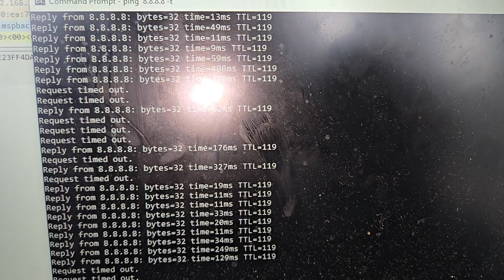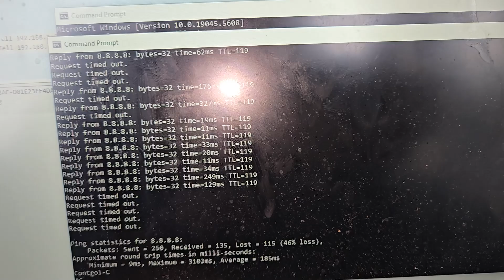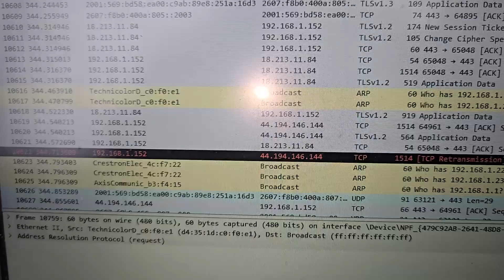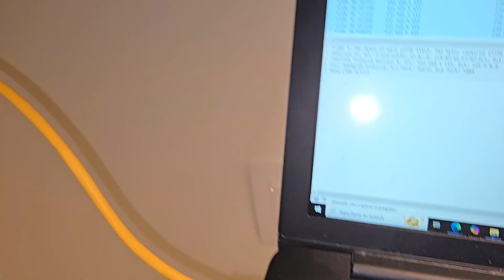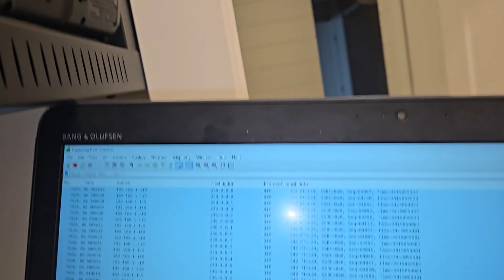What is a Broadcast Storm, how to Recognize It, and How to Stop It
A broadcast storm is a situation in a computer network where a large number of broadcast packets are transmitted in a short amount of time. This can cause network congestion, slowing down or even completely disrupting the network's operation.

What Causes a Broadcast Storm?
A broadcast storm typically occurs in Layer 2 networks, particularly in Ethernet networks, when devices on the network send broadcast frames that reach all devices. A broadcast frame is a message sent to all nodes in a network. However, when these frames are repeatedly sent in a loop due to network topology issues, it can overwhelm the network.

Common causes of a broadcast storm include:

Network loops: If there are multiple network paths without proper loop protection, broadcast traffic can circulate endlessly, consuming bandwidth and processing power.

Faulty network equipment: A malfunctioning router, switch, or other network devices could cause an unusual number of broadcasts.

Misconfigured devices: Devices, such as computers or servers, that are misconfigured to send out excessive broadcast packets can contribute to the problem.

How to Prevent or Stop a Broadcast Storm
Spanning Tree Protocol (STP):

STP is designed to prevent network loops in Ethernet networks. By disabling redundant paths or blocking certain links, STP ensures that broadcast frames don't circulate endlessly. It automatically adjusts the network topology to eliminate loops.

Limit Broadcast Traffic:

Some network devices, such as switches and routers, allow you to limit the number of broadcast packets allowed on the network. This can help reduce the impact of a broadcast storm.

Segregate Networks (VLANs):

Dividing your network into Virtual Local Area Networks (VLANs) reduces the scope of broadcast traffic. Devices in different VLANs do not receive each other's broadcast messages unless explicitly routed.

Configure Storm Control on Switches:

Many modern switches have a feature called storm control, which allows administrators to limit the amount of broadcast, multicast, and unknown unicast traffic that can flood the network. This prevents excessive broadcast traffic from overwhelming the switch and the network.

Proper Device Configuration:

Ensure that network devices are properly configured and maintained. Misconfigured network interfaces or protocols that generate unnecessary broadcasts should be corrected. For example, make sure that DHCP servers are correctly set up to prevent broadcast storms from occurring in response to DHCP discovery packets.

Use Static IPs Where Possible:

In some environments, particularly with servers, using static IP addresses can reduce the reliance on DHCP servers, thus limiting unnecessary broadcast traffic.

Network Monitoring:

Regularly monitor network traffic with tools like Wireshark or network management software to identify unusual spikes in broadcast traffic. Being proactive can help detect and mitigate broadcast storms before they cause significant issues.

Check for Malfunctioning Devices:

Ensure that devices like network interfaces, routers, or switches are not malfunctioning or misconfigured in a way that causes excessive broadcast traffic. A faulty NIC or improperly configured router could be generating a large amount of unnecessary broadcast traffic.

By implementing these strategies, you can prevent or reduce the chances of a broadcast storm from occurring, thus ensuring the health and performance of your network.